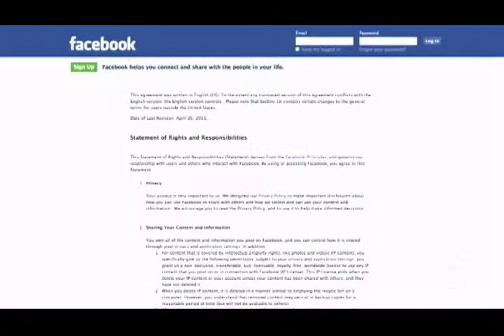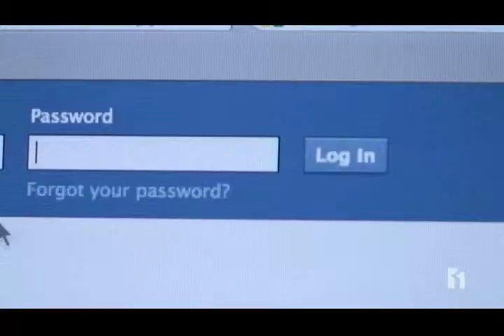Employers seeking Facebook passwords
Originally aired March 22nd, 2012